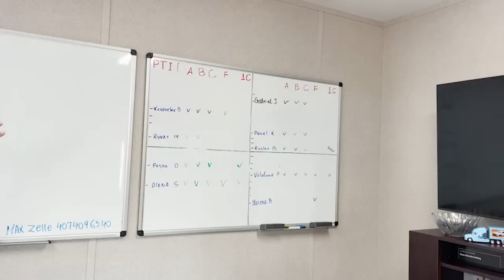Новое видео о нашей работе. Приятного просмотра!